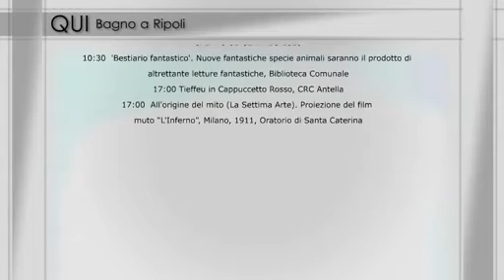BAGNO A RIPOLI 21/01/15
Bagno a Ripoli Martedì 21 gennaio 2015